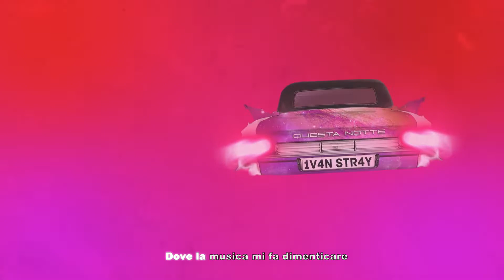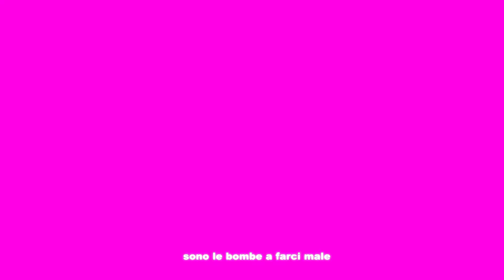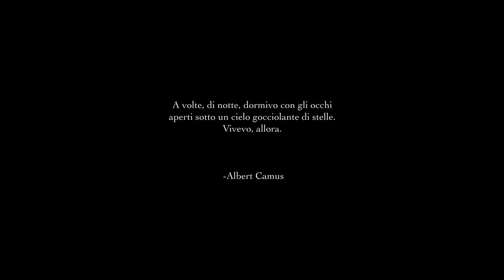Ivan Stray - Questa Notte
''Il video è stato pensato e scritto da me, alla produzione il mio caro amico Handie, giovanissimo grafico e amante della musica.
Il concept è molto semplice, la voglia di viaggiare con la testa in posti di fantasia, lontano dalle preoccupazioni e dagli impegni della società.
La voglia di perdersi nella ricerca della felicità.''